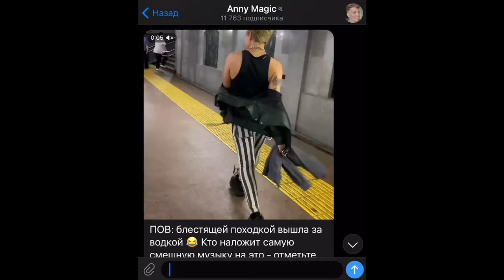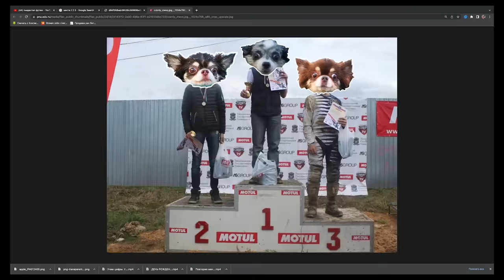СОБАКИ КУПАЮТСЯ В МОРЕ ВПЕРВЫЕ! ЧЕЛЛЕНДЖ КТО БЫСТРЕЕ ДОПЛЫВЕТ ДО БЕРЕГА?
В этом видео мы с собаками пришли на пляж и они впервые в жизни все вместе купаются в море! В этом видео собаки не только плавают, но мы устроили им челлендж - кто быстрее доберется до берега?